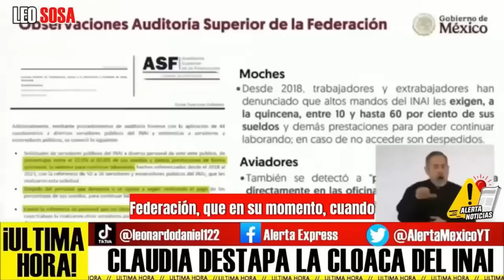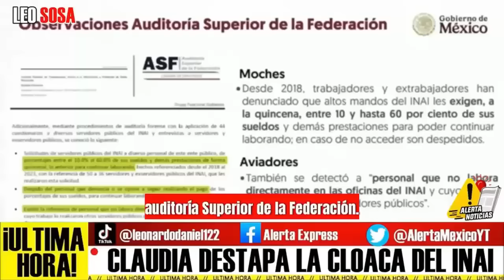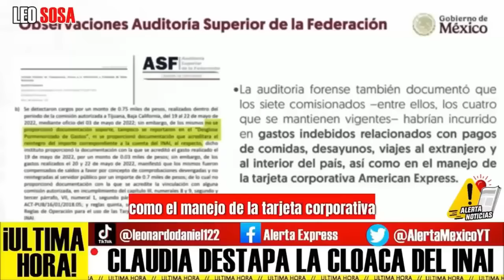DOMINGAZO! CLAUDIA DESPIDE A 50 FUNCIONARIOS POR R0B4R $500 MILLONES A MEXICO ULTIMO MINUTO INAI